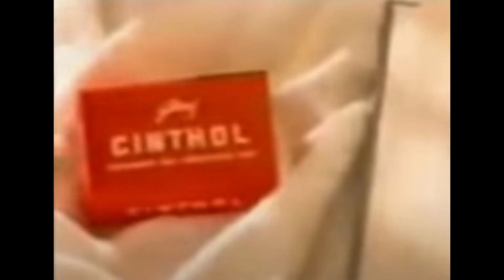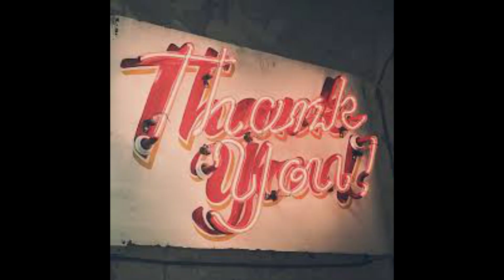AR Rahman Life History in Tamil | எல்லாப் புகழும் இறைவனுக்கே | AR Rahman Biography in Tamil | Mr IB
The life history of a 53 years old musician who has inspired millions of people across the globe with his music, simplicity and love. He is the only Indian musician to acquire highest number of National awards. After receiving each award he always gives all his credit to God with his famous Tamil dialogue "எல்லாப் புகழும் இறைவனுக்கே"